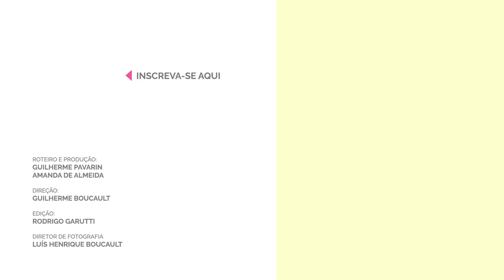Anatomista responde tudo que você queria saber sobre apêndices, cadáveres e limitações masculinas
Para que serve um apêndice? Por que homens têm mamilos? E por que eles parecem morrer quando são atingidos nos testículos? Aliás, por que os testículos ficam para fora e não dentro do corpo? Pois é, existem mais dilemas entre os cérebros e os pés do que supõe a vã anatomia. O professor Leandro Bueno sabe bem disso e aceitou discorrer sobre os mistérios do corpo humano que tiram o sono das pessoas na internet. Ele esclarece todas as dúvidas e até fala de sua maior paixão: dissecar cadáveres que parecem carne seca. Tudo com muito profissionalismo, claro.